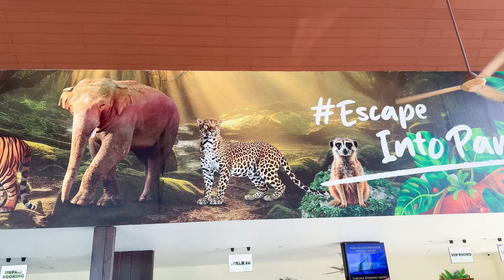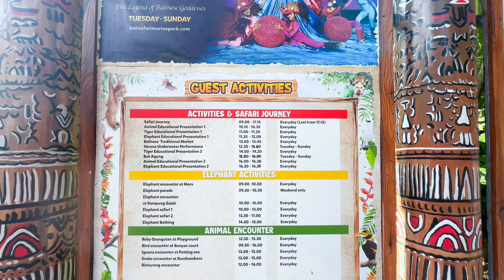Bali Trip Part 2 | Taman Safari |2024